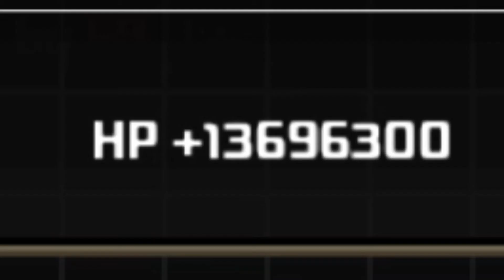【Metal Slug Attack】LABORATORY : PUG'S MEAL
0:03 Customize Unit (PUG'S MEAL SKILL MAX)
0:54 BATTLE 1
1:35 BATTLE 2
2:31 BATTLE 3
3:31 BATTLE 4
4:52 BATTLE 5 🎵 Run Through (Kendrick 6859 Remix) 🎵

Run Through (Kendrick 6859 Remix)
*Genre : Hardcore / Remix*